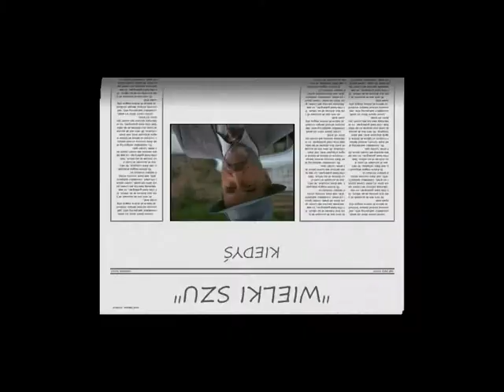Wielki SZU 2008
Nowy Wielki Szu